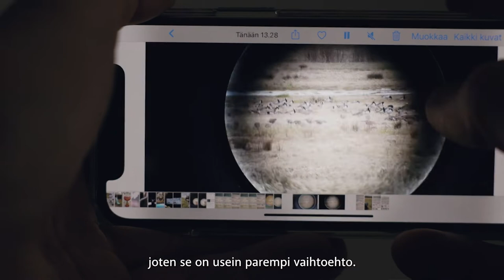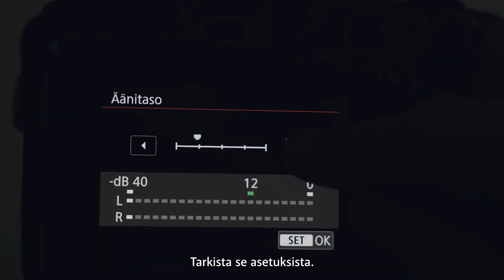DIGISCOPING Configuration images of birds with telephone and telescope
Always Amazed at God’s Creation!
Street Photography is a category of photography that is really dear to my heart. It's the first category I tried to learn and master, and over the many years I've built up many different skills and spoke to many pro photographers about how to progress in the craft of Street Photography.